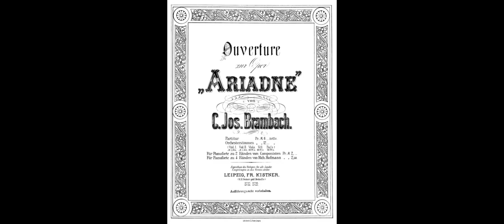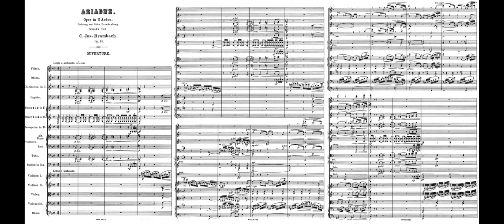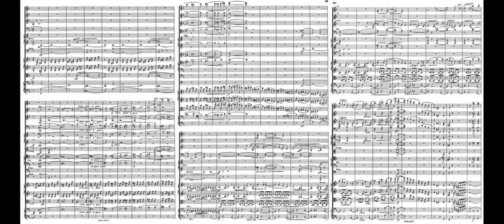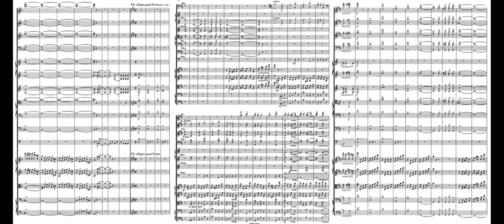𝐁𝐫𝐚𝐦𝐛𝐚𝐜𝐡, 𝐂𝐚𝐫𝐥 𝐉𝐨𝐬𝐞𝐩𝐡 (𝟏𝟖𝟑𝟑-𝟏𝟗𝟎𝟐) Overture Ariadne 1885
Carl Brambach spent most of his life in Bonn.

He started out on his career as first violinist at the Bonn Opera House (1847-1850) and studied at the Cologne Conservatory (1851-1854) as a private pupil of Ferdinand Hiller and Carl Reinecke before he himself became a teacher in 1858.

In 1869 he chose to devote himself entirely to his compositions and the musical life in Bonn. He was admired particularly for his choral writing.

His insrumental writing is best described as post-Mendelssohn but there are also elements of chromaticism.

On 20 June 1902 Brambach died in his home in Bonn. His funeral was accompanied by singers from all over Germany. A memorial was built on his grave at the cemetery in Bonn-Poppelsdorf.

On Sunday, July 14, 2019, a memorial plaque was set up at the Rebstock car park in Königswinter-Oberdollendorf (a village across the river Rhine from Bonn), at the place where Brambach was born and spent his childhood and youth.